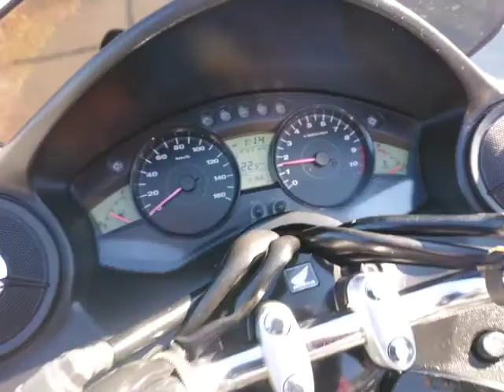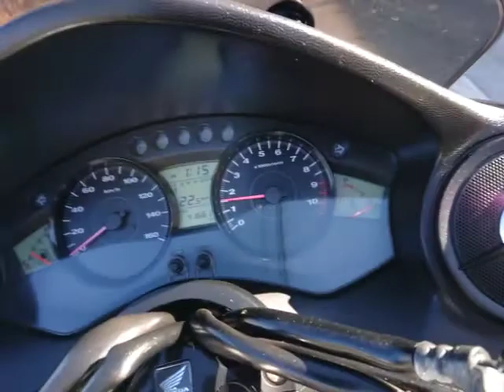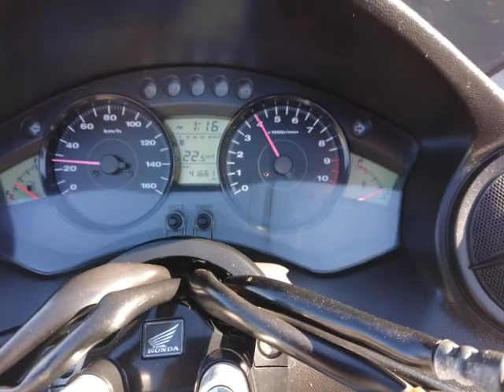フォルツァ(MF10) オーディオパッケージ 中古車 フォルツァ・X MF10 オーディオパッケージ スマートキー バイクショップ名:バイクショップ ロード☆スター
フォルツァの10モデル!人気のオーディオパッケージです